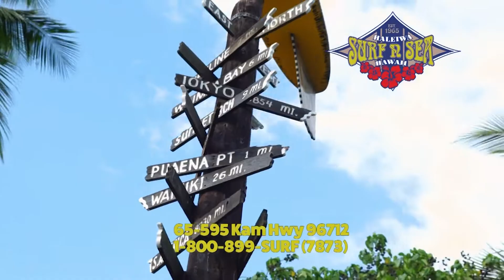Junior Segment / Taro Watanabe at Trestles - Freesurf Magazine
Surf N Sea presents this week's JuniorSegment: Taro Watanabe enjoys glassy conditions at Lower Trestles with his clean rail to rail surfing. 💥 Visit @surfnsea_haleiwa to stay up to date on their specials, on the beach since 1965!

Freesurf Magazine is Hawai'i's premiere surf publication, keeping you up-to-date with the latest in beach lifestyle and board sports. Located on the North Shore of Oahu and in conjunction with Billabong Surf TV and Board Stories TV, the magazine is directly connected to the source of the action, as well as the athletes and industry players who set the trends.